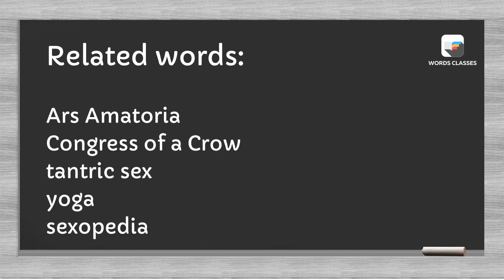Kama Sutra Meaning | Word pronounce | English Speaking Practice | WordsClasses